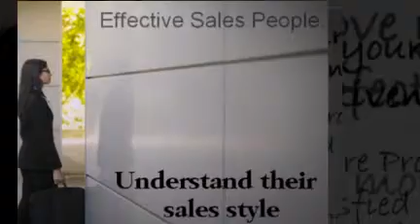Sales Training - FREE Teleclass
Join us for one of our FREE Sales Training sessions and learn about your Sales Style, your prospects' and clients' Behavioral Style, and learn how to adapt your behavior to sell most effectively to each style..